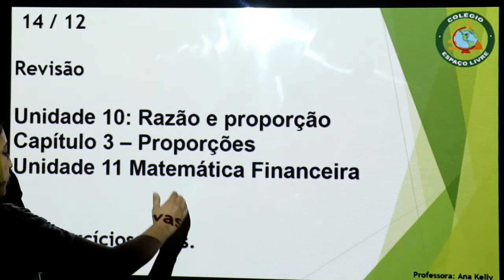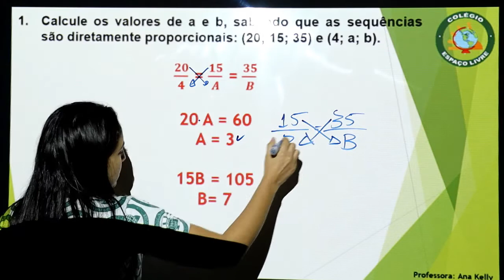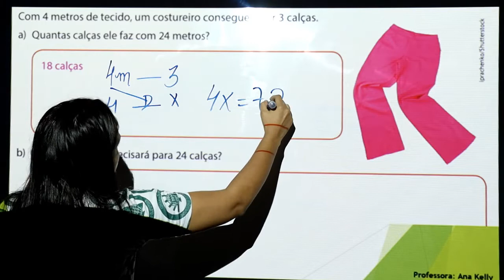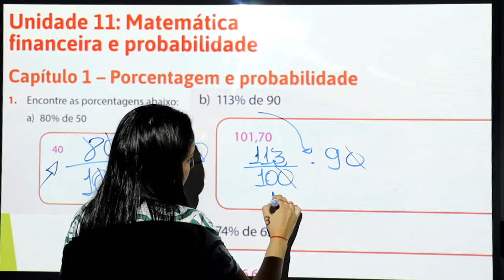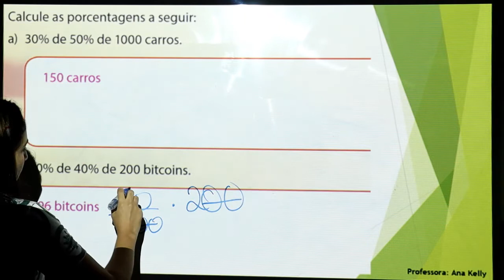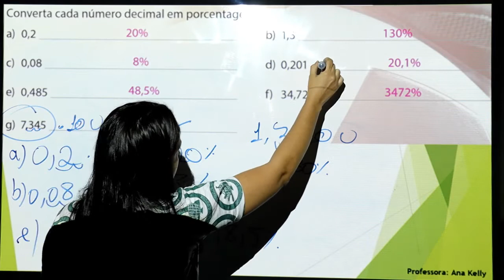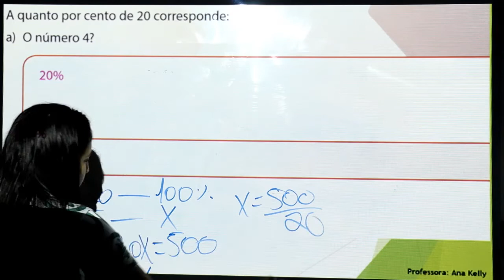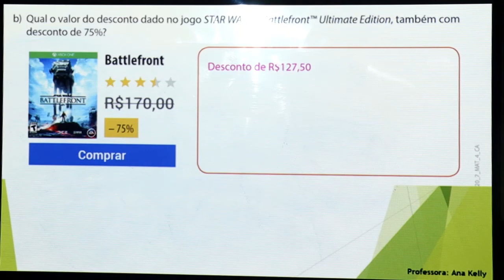MATEMÁTICA - 7º ANO - 14/12/2020